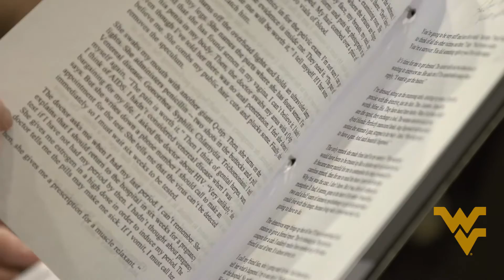WVU Alumnus Chris Sarandon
Chris Sarandon, actor in "The Princess Bride" and Academy Award-nominee for "Dog Day Afternoon," visited his alma mater of West Virginia University to work with theater students in the first collegiate staged readings of the play "Not Someone Like Me."